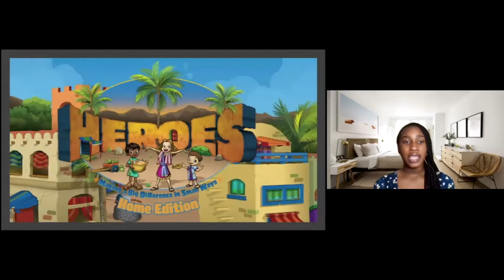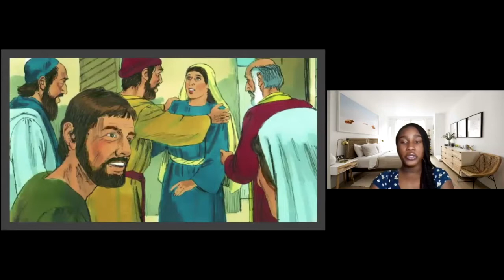Elim SDA's AYM Dept. Presents: Heroes Home Edition Virtual VBS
What a fun time our youth had in Virtual VBS. Thank you Heroes Home Edition for the awesome experience. We even topped it off with a Jesus ice cream social in Bethany.

All other music used by permission.
CCLI License #
Copyright L #20614570
Streaming L #20614587